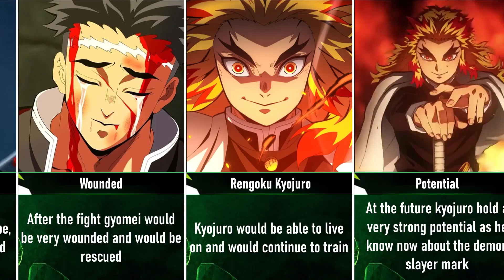What If Gyomei Was Sent In Mugen Train Instead Of Kyojuro |part 1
〖In today's video you will gonna see the "What If Gyomei Was Sent In Mugen Train Instead Of Kyojuro |part 1|". This video was inspired by myself and I also seek for unique videos. If you have any suggestions/recommendations to the channel, just comment it down below! and enjoy the video guys! Take care.〗
➥Video Title: What If Gyomei Was Sent In Mugen Train Instead Of Kyojuro |part 1|
➥Song by: Makai Symphony
Hello! I am your favorite youtuber The Isekai Man. I mostly do demon slayer videos and share my knowledge to you guys. I love reading your comments, and I respond to them pretty much most of the time, so just comment your thoughts/suggestions/recommendations below. If you're wondering how I make my videos, then I will explain here.. so first, I would gather all of my records through using Microsoft Word or Excel, then I would have to convert it and make it a video through Adobe Photoshop and Adobe After Effects. I would then use the Adobe Audition to record my voice in my voice overs, then the Adobe Premiere Pro to add my voice from audition and my video presentation from the Adobe Photoshop and Adobe After Effects. I am sure that I follow all the Youtube's Community Guideline and Monetization policies.